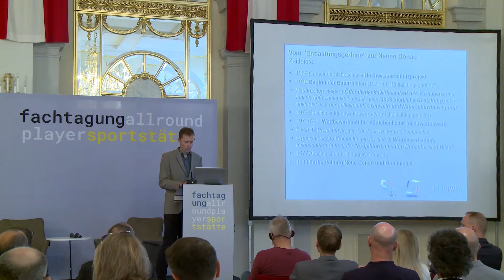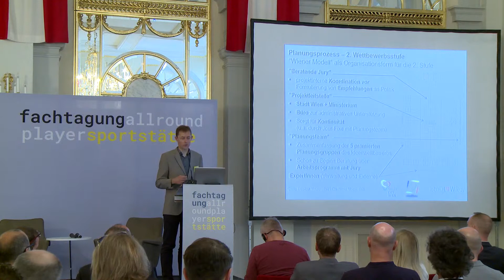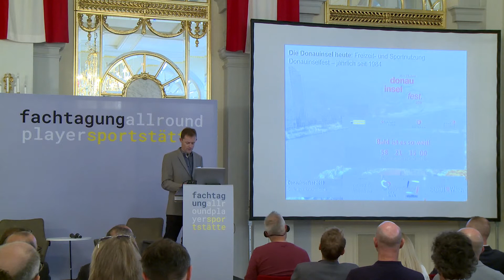Donauinsel - Sport- und Erholungsraum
Thomas Madreiter war nach verschiedenen Stationen an der TU Wien Leiter der Stadtentwicklung und Stadtplanung, bevor er Planungsdirektor der Stadt Wien wurde. In dieser Funktion ist er u.a. zuständig für den Geschäftsbereich Bauten und Technik, die Stadtbaudirektion, das Kompetenzzentrum übergeordnete Stadtplanung und die Smart City Strategie.